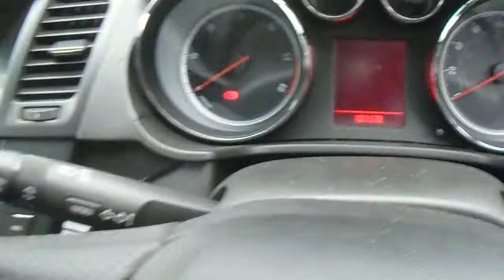BRENTWOOD LOT 1001